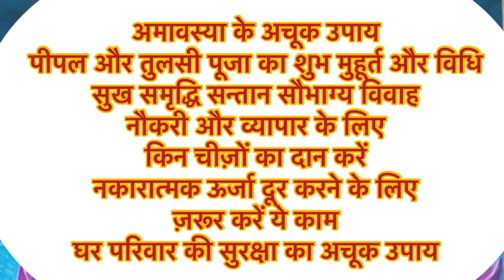Amavasya Ke Achuk Upay सर्वार्थ सिद्धि योग में करें ये उपाय हर अधूरी इच्छा तुरंत होगी पूरी ।Amavasya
Vaishakh Amavasya 2023 सर्वार्थ सिद्धि योग में करें ये उपाय हर अधूरी इच्छा तुरंत होगी पूरी ।Amavasya Ke Achuk Upay

                                || धन्यवाद ||